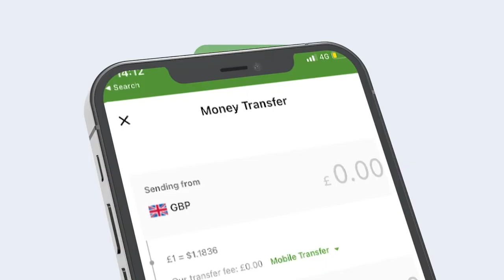Waa kuma masuulka burburiya Somaliland ee doorashada Gacanta Ku hayaa? halka ka ogow?